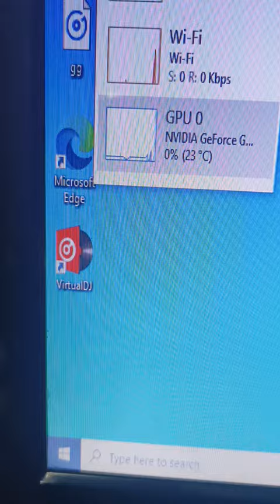no more virtual dj in. 4gb ram pc 😬